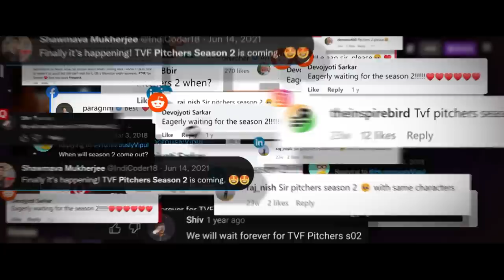Pitchers New Season | Announcement Promo | NEW ZEE5 Original | This Christmas on ZEE5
The Pitchers are finally back with more drama and hustle! Get ready for the much-awaited season as the friends fight tooth and nail to protect their dream company. Pitchers season 2, this Christmas!

Directors: Vaibhav Bundhoo and Arunabh Kumar